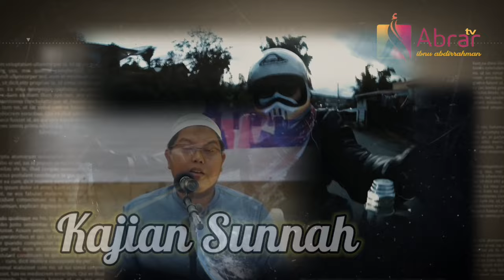Kajian Islam, Andai Hidayah bisa kubeli, Ustadz DR.Firanda Andirja Lc MA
Terimakasih udah menyaksikan.
Dukung terus channel ini ya manteman, Terimakasih, semoga Allah Ta'ala Balasi dengan yang lebih baik.